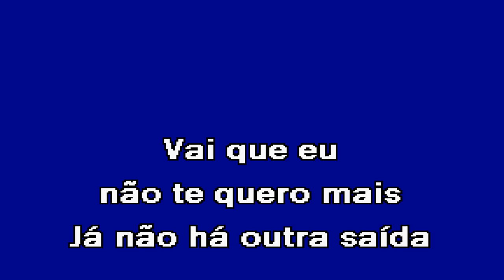VAI Banda Fusiforme Karaoke